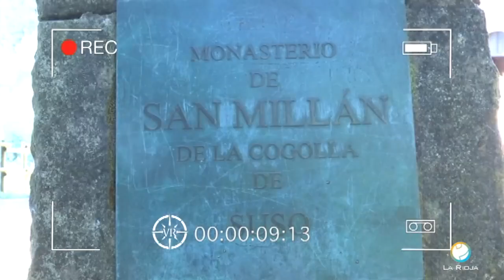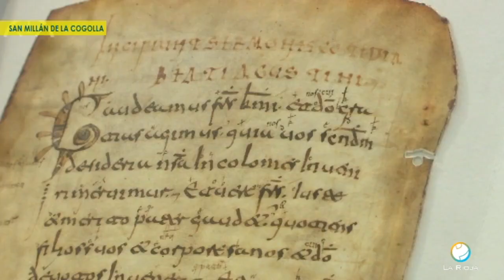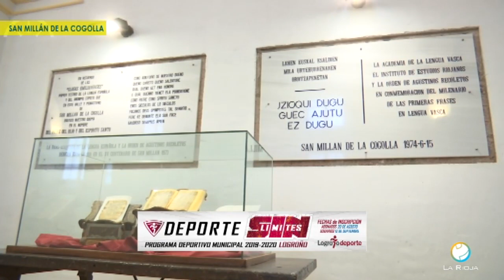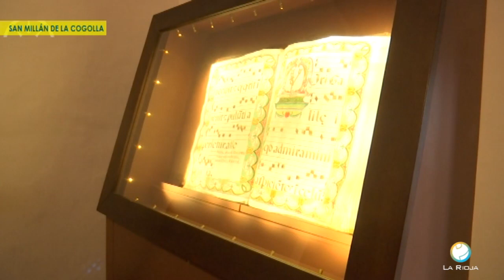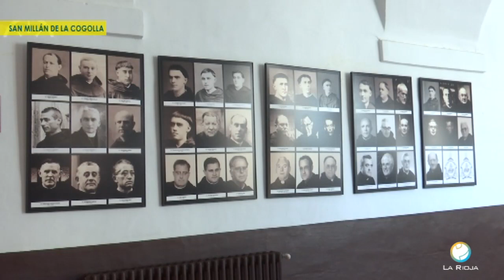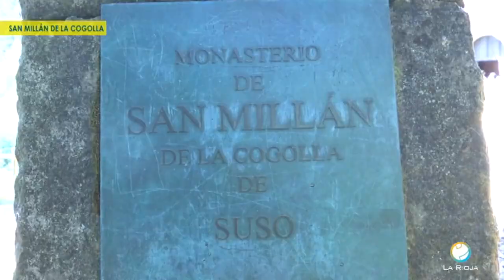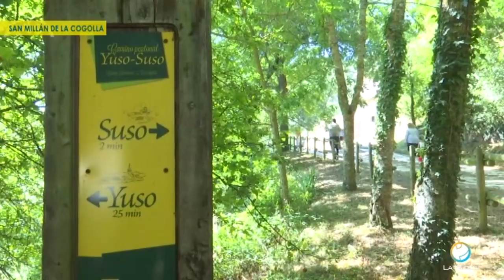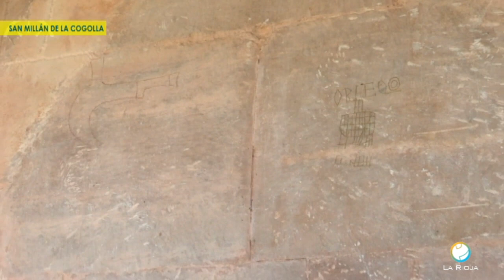VUELTA A LA RIOJA YUSO Y SUSO 11 9 19